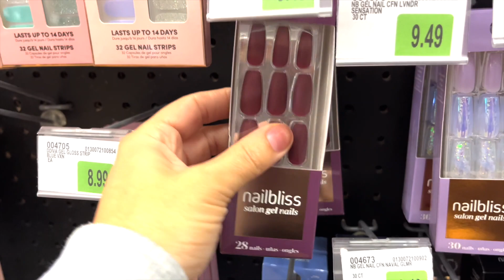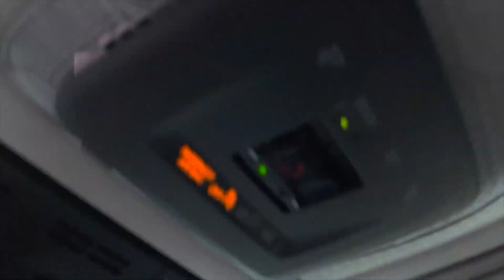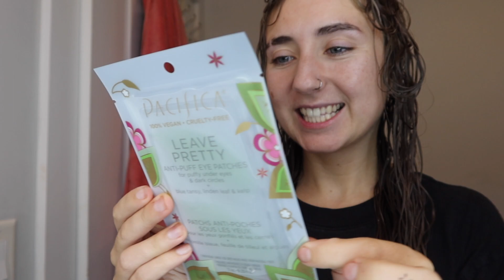Breakup Glow Up 24 H Transformation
New thrifts, new black hair streaks, new nails, new eyebrow slit and more! Time to hype myself back up and stop wearing sweatpants every day since the breakup! I can do it!